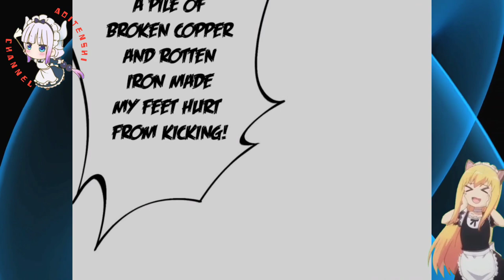Death Of Guardian || Shadow Hack Chapter 124 English || AT CHANNEL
COPYRIGHT / LICENSING